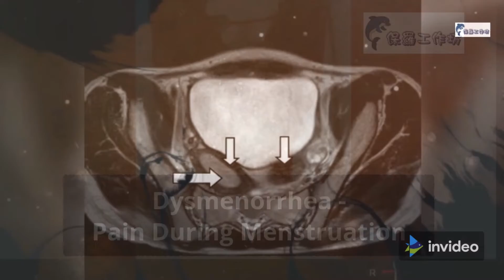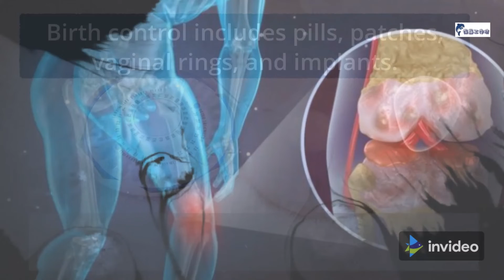Dysmenorrhea ~ Pain During Menstruation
Menstrual cramps (dysmenorrhea) are throbbing or cramping pains in the lower abdomen. Many women have menstrual cramps just before and during their menstrual periods. For some women, the discomfort is merely annoying.